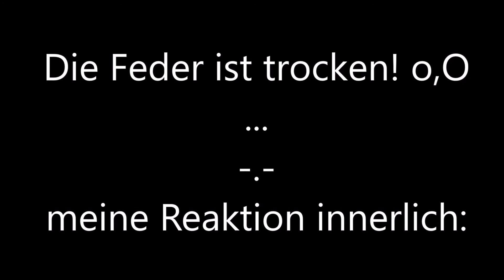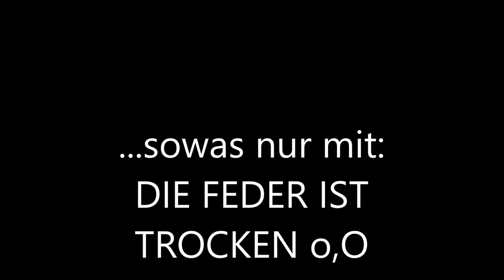Er wollte meine Seele, also unterschrieb ich, Mama ^^ // Let's Play - lucid dream (teil 2)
Lucy ist am Rollstuhl gebunden und seit dem Tod ihres Vaters lebt Mama in Schuldgefühlen und wird immer kranker...
Lucy möchte ihr helfen und findet eines Nachts einen möglichen Weg, ihre Mutter zu retten.
- indem sie träumt.
Lucys Abenteuer beginnt o,o/
...wird sie es schaffen, ihre Mutter zu retten?
...oder ist es garnicht die Mutter, die gerettet werden muss?

game: lucid dream
dankeschön o,o/
livestream von mir :3 darum diese seltsamen Cuts unter Anderem XD